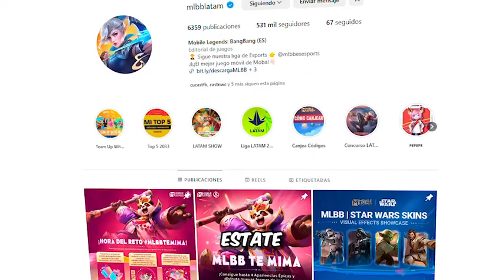¡Gracias por celebrar con nosotros el 8° Aniversario de MLBB! | Mobile Legends: Bang Bang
✨ ¡Gracias por celebrar con nosotros el 8° Aniversario de MLBB!(⁠◍⁠•⁠ᴗ⁠•⁠◍⁠)⁠❤

Estamos muy felices por la gran audiencia que se conecto y disfrutó de la transmisión, y por los ganadores de los increíbles regalos de Aniversario: Dinero en Efectivo, 💰 Diamantes💎, Laptop gamer💻, Celular de alta gama📱, PS5🎮, Nintendo Switch🎮, ¡y más! 🛍

Además, queremos agradecerles por el cariño que le dieron a nuestras invitadas especiales desde China. (๓• ˘ •๓)♡

 ¡Juntos, seguiremos creando momentos inolvidables! ❤